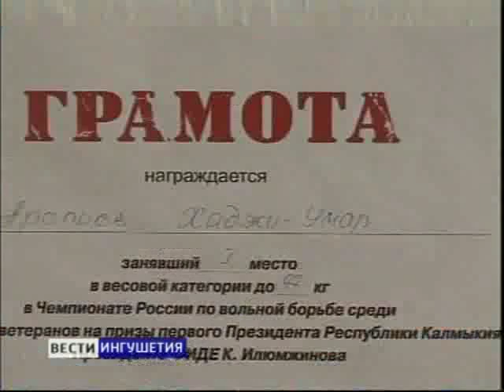Ветеран-Борец Арапиев Хаджи-Умар